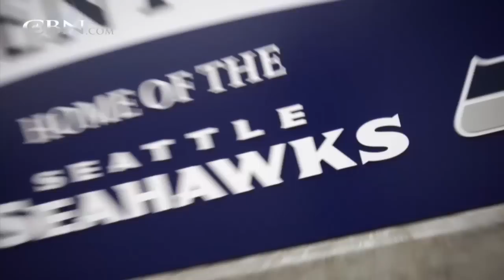Faith and Football in Seattle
CBN Sports goes behind the scenes of the Seattle Seahawks team as they gear up for Super Bowl XLVIII on Sunday.